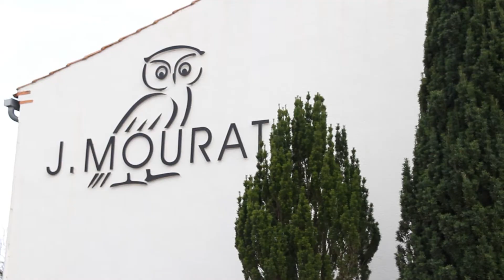Masters de l'ICES - Remise des diplômes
[FORMATION] Cérémonie officielle de remise des diplômes de Master de l'ICES aux Vignobles Mourat en 2017 ... Droit, Science politique, Relations internationales, Histoire, Ressources humaines, Humanités... Découvrez nos diplômes de master